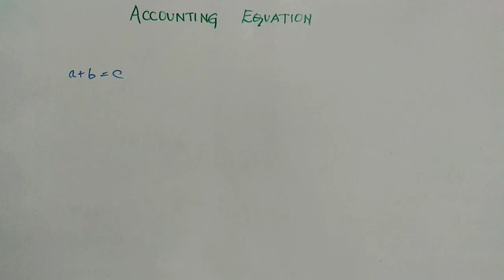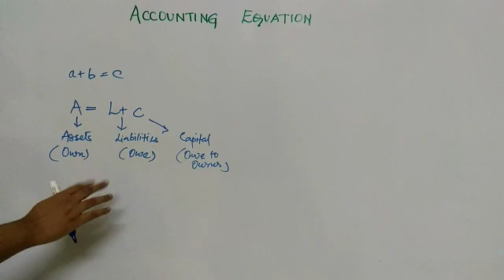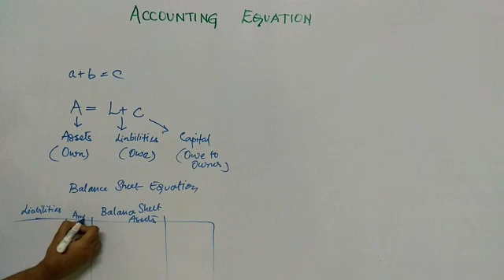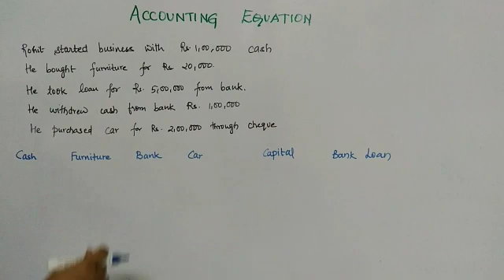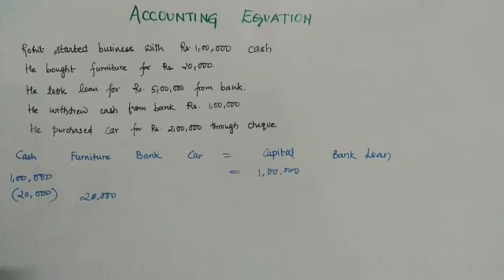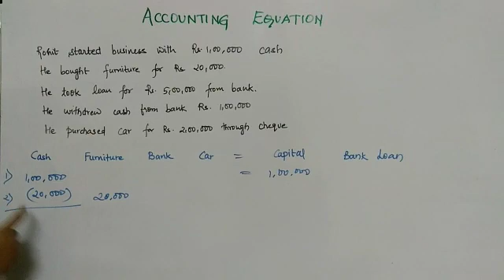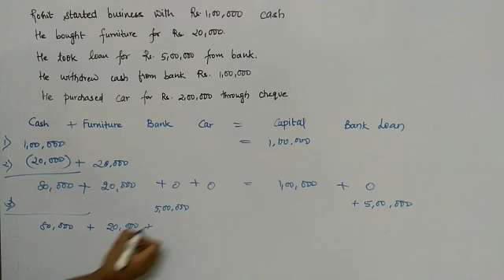Accounting Equation in Tamil - Class 11 Accounts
5. Know how to debit and credit (Rules of debit and credit - Modern rules of Accounting)

Accounting Equation
Balance sheet equation
Class 11 CBSE Accounts
Bcom accounts
CA CPT Accounts.
CWA Foundation accounts
CS foundation accounts